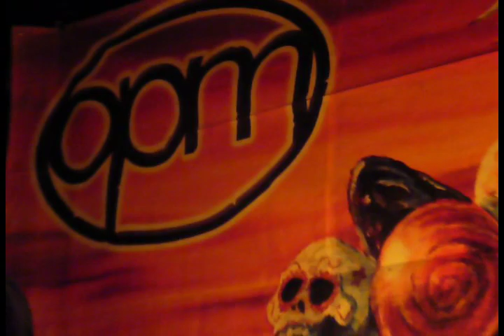OPM at Station 4 LIVE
10-23-08 OPM at Station 4 in St. Paul